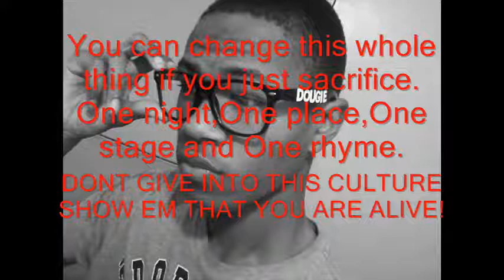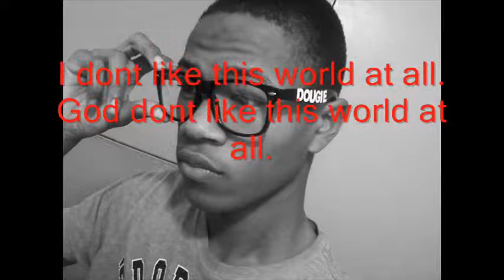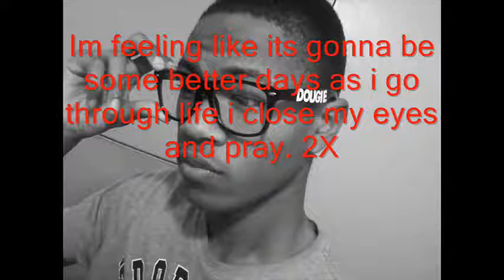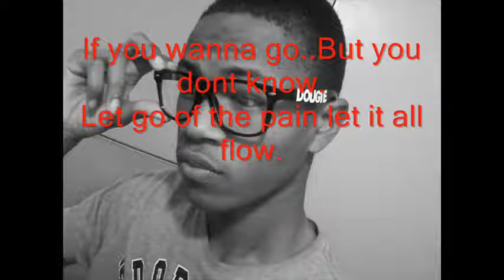A Message To Young Money -By Alim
Alim Muhammad has a band of six brothers and sisters that are all musically talented and pray to one day spread there music to the world.